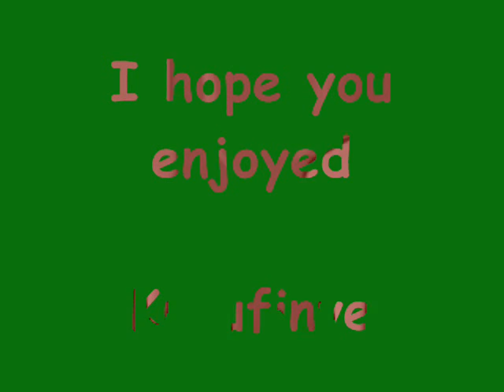Frijid Pink - I haven't got the time